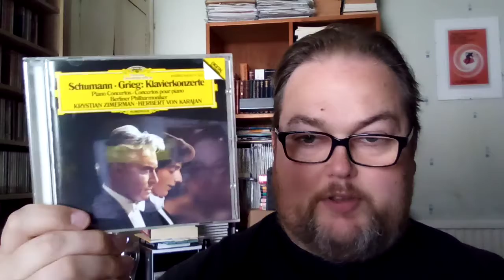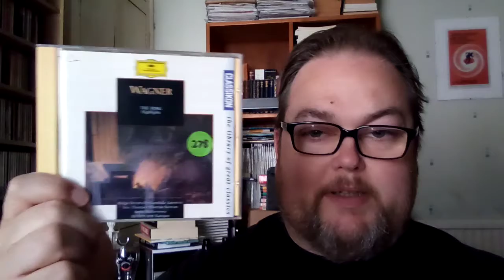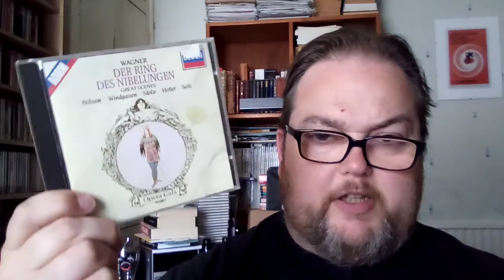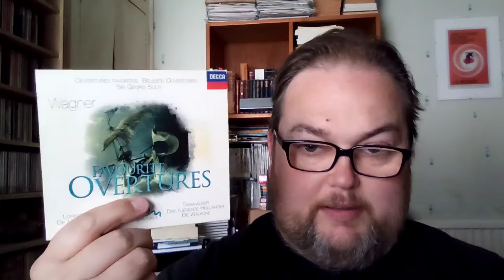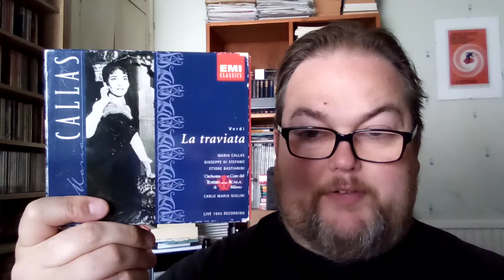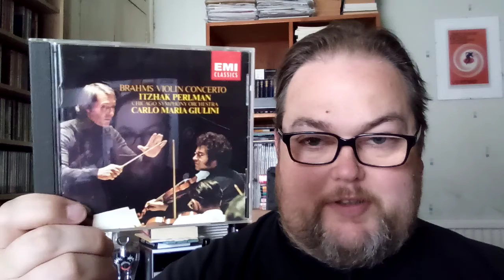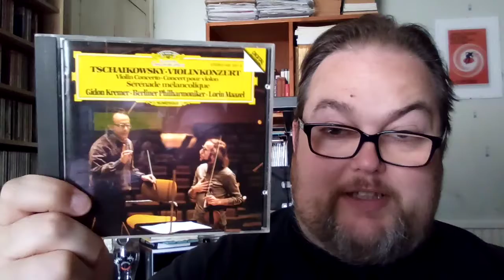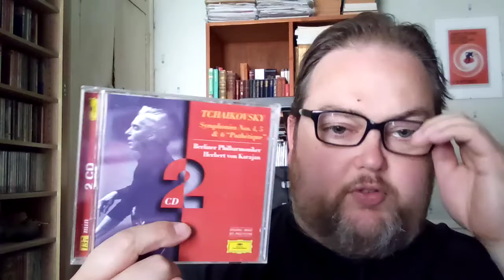Starting your 'classical music' collection (EPISODE 2).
JB Classical 2022.